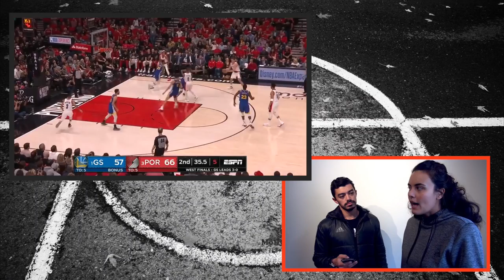FINAIS DE CONFERÊNCIA NBA 18/19 - RODADA NBA #46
Produção: Mafia Produtora
Direção: Carolina Loureiro
Edição: Carolina Loureiro
Câmera: Carolina Loureiro
Roteiro: Gabriela Neves
Apresentador(es): Gabriela Neves / Bruno Marques

canalchua